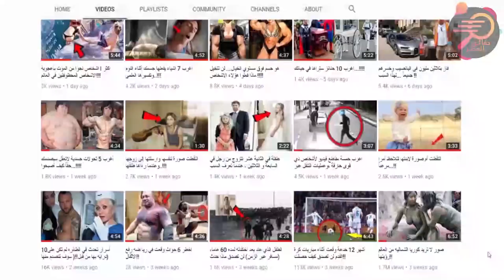أضخم كائنات بحرية ظهرت لنا علي كوكب الارض (وما خفي كان اعظم)